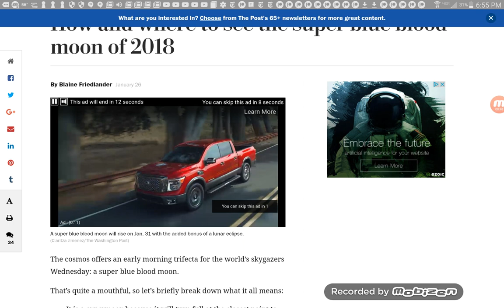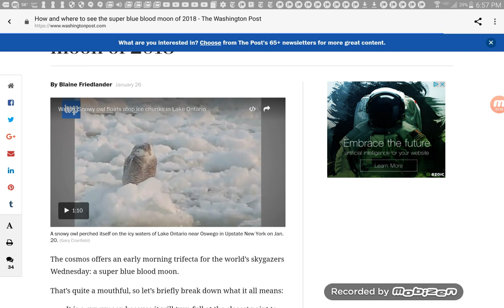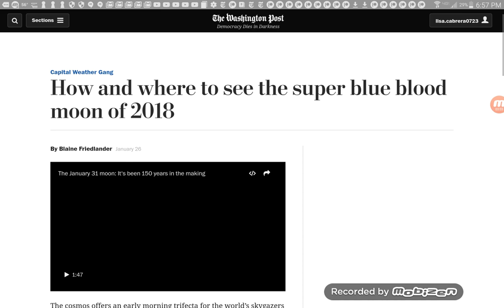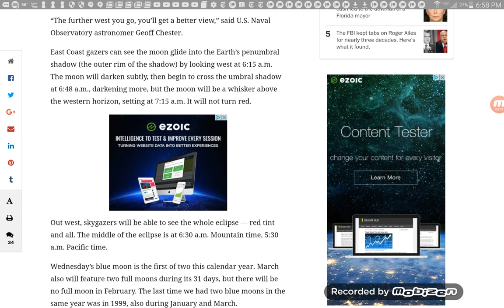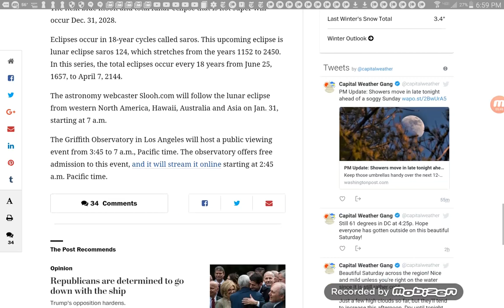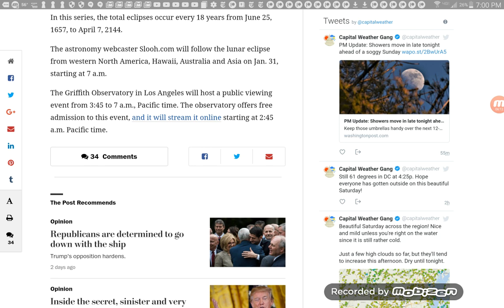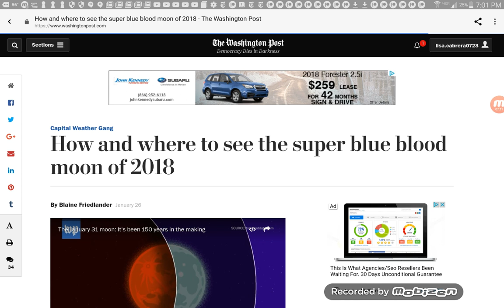Jan 31: Super Moon, Blue Moon & Blood Moon (Lunar Eclipse) All At Once